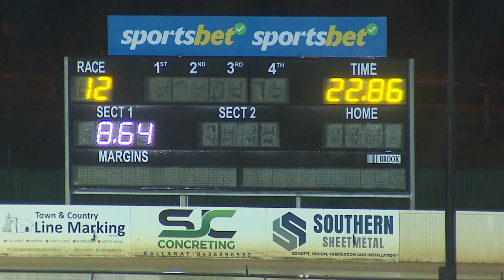BAL MON 18 DEC 23 R12